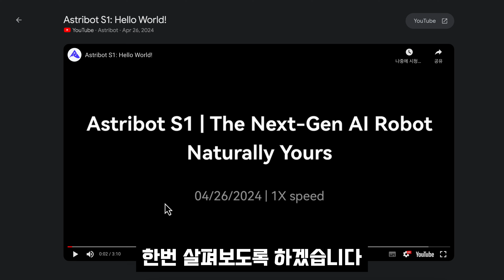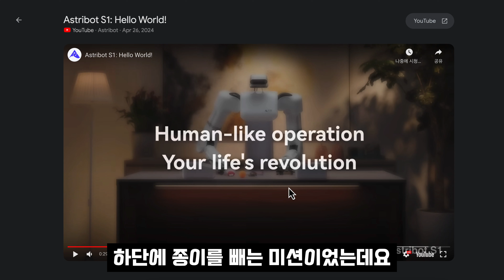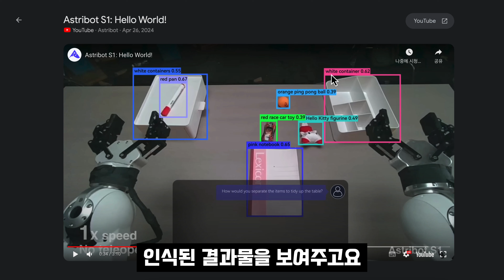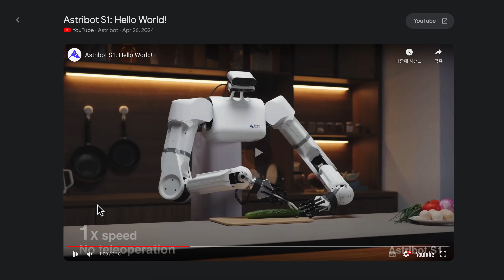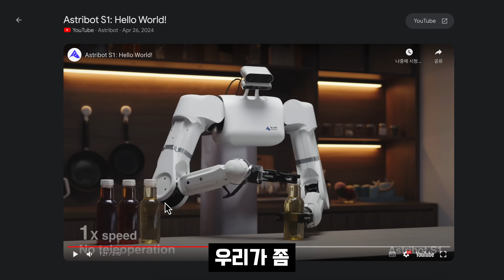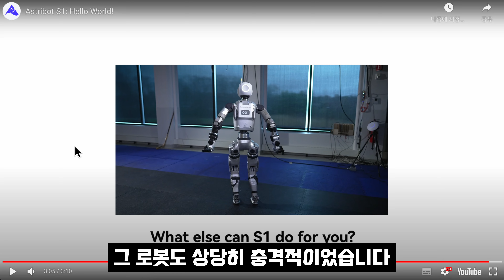대박 개인 로봇 대중화 중국이 주도한다!! 로봇 게임체인저! 인공지능 로봇 준비하세요! Astribot S1! 오후다섯씨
오후다섯씨는 인공지능을 활용한 수준 높은 창작과 관련 기술 및 서비스를 소개하고 있습니다. 인공지능, 메타버스, 웹3, NFT 등의 기술 본질을 파악하여 미래를 선도하며, 개인과 기업의 성공을 위해 창의적인 방법으로 뉴미디어를 혁신합니다. 또한, 사람을 중심으로 예술, 기술, 그리고 비즈니스의 융합을 이야기하고 있습니다.

오후다섯씨 채널명은 어떤 뜻인가요?
🙌🏻 밤+낮, 몸+마음, 가상+현실, 예술+기술, 개인+사회

오후다섯씨는 밤과 낮이 융합되는 시공간입니다. 융합적인 시간 오후다섯시를 의미하는 5pm에 Mr.를 붙여 융합적인 사람 Mr.5pm 오후다섯씨라는 채널명을 만들었습니다.

여러가지 측면에서 융합적인 사람이 되는 것은 인생에서 할 수 있는 아름다운 일이라고 생각합니다. 예술적 상상력과 기술적 상상력의 조화를 이루며 우리 잠재력의 한계에 도달하는 길을 찾기 위해 이야기를 합니다.
오후다섯씨